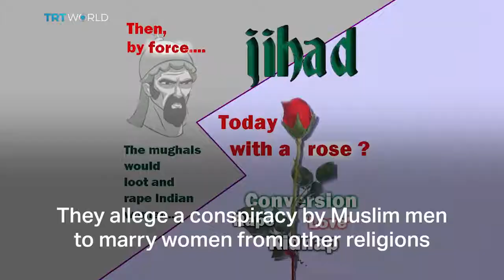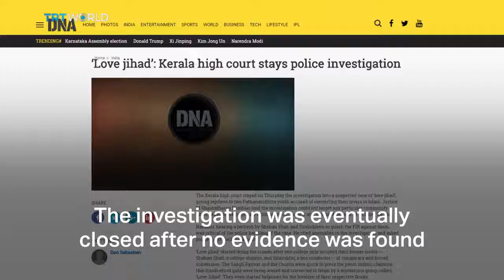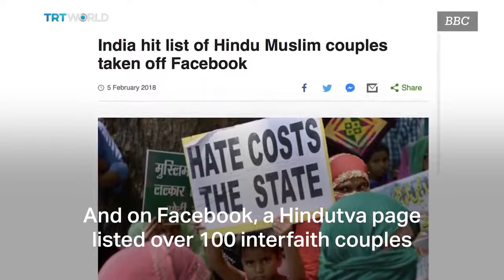What is 'love jihad'?